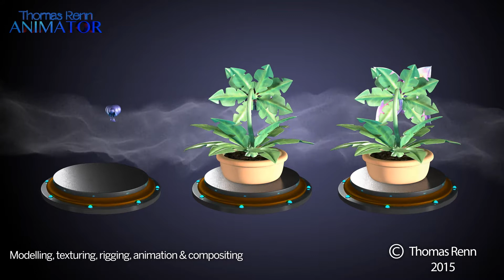Thomas Renn Animation Showreel 2015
A selection of my latest & best work in animation, as of 2015.